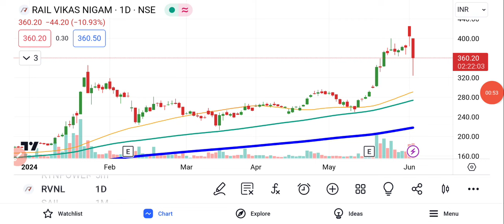RVNL Share Latest News | RVNL Share Analysis | RVNL Share Price Target | बडी खबर?